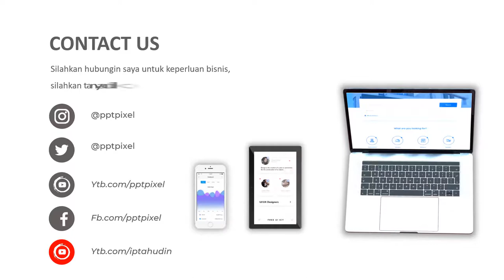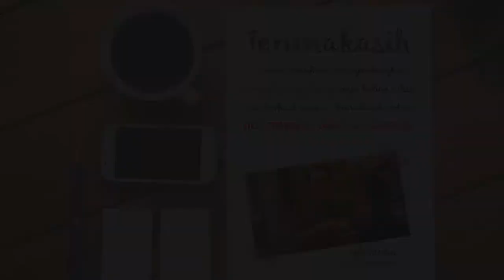Jasa Video Profile Haji & Umroh, Tour dan Travel Wisata, Video Promosi Paket Penginapan, S H 068